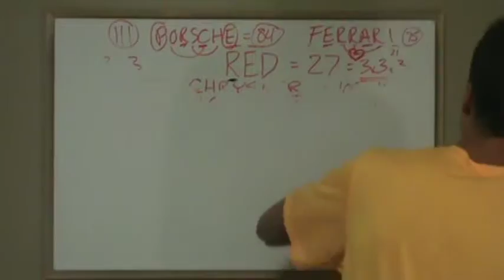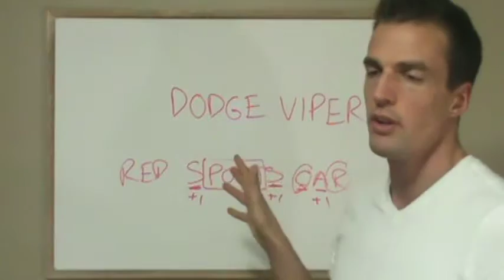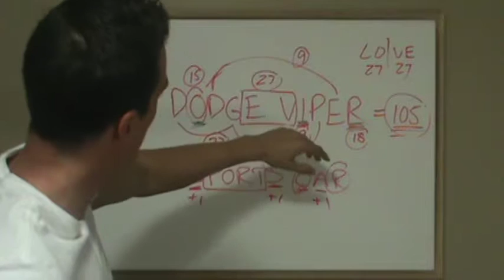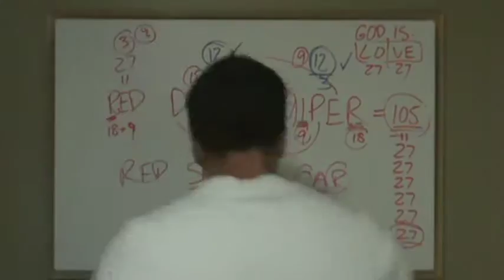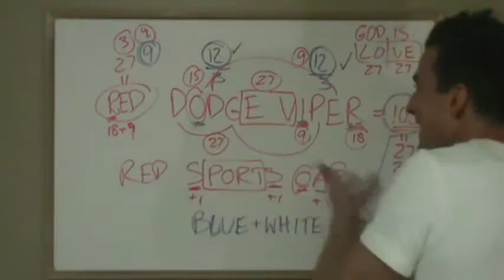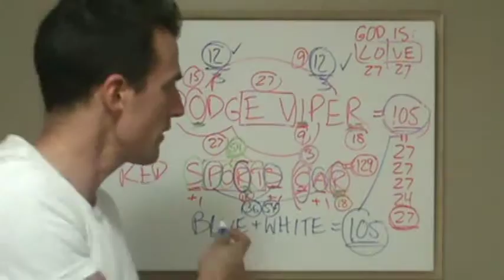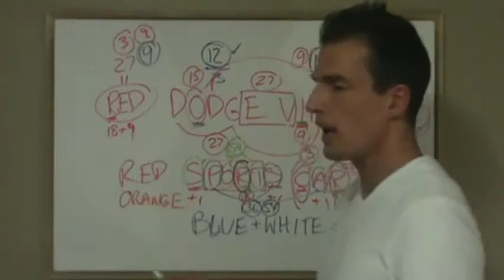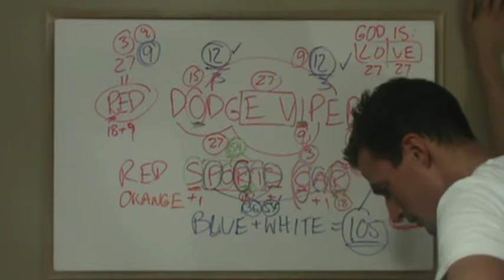M2U00946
1. God is perfect.
2. God speaks English.
3. Therefore, English is perfect mathematically, to Glorify Him at all times, day and night.

LOVE = 54

Yes He does:
Because:

AMEN = 33.
NAME = 33.
THE = 33.
BANANA = 33.

AMEN = 33!!!